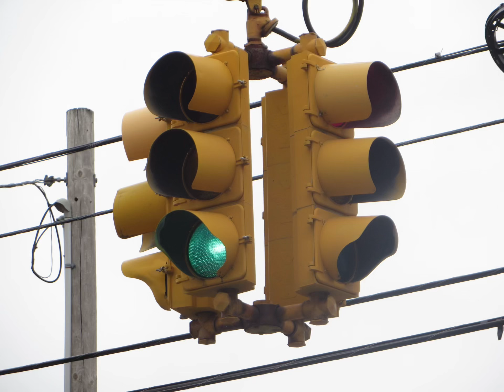old traffic light, old camera #4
Eagle “Trapezoid” Flatback traffic signal clusters and 9-inch Durasig pedestrian signals with WALK/DON’T WALK lenses